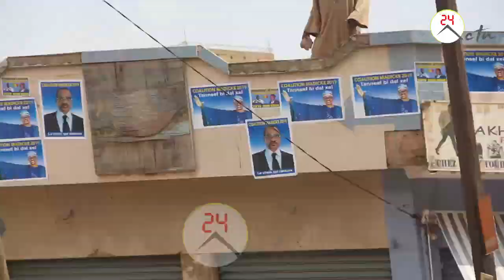Xeex APR-REWMI Ci Touba......